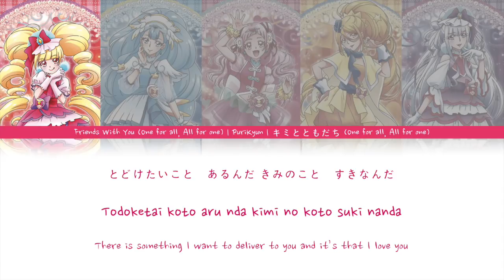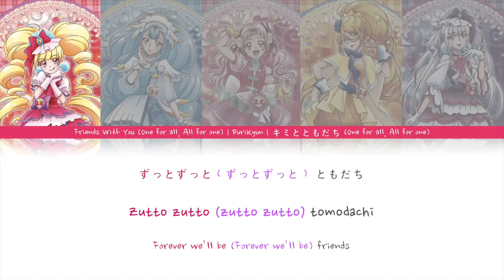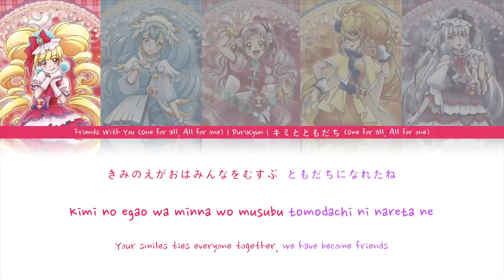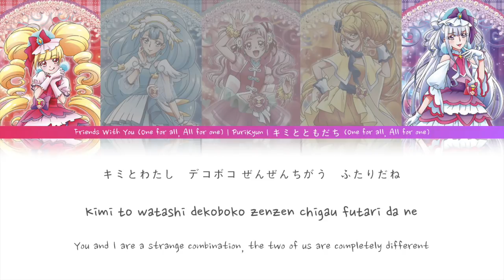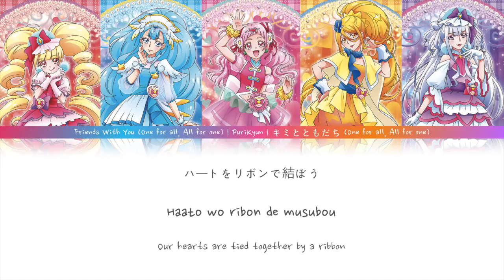HUGtto PreCure | Friends With You (One For All, All For One Ver.) [Kan/Rom/Eng]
SIngers:
Cure Yell (Rie Hikasaka)
Cure Ange (Rina Honnizumi)
Cure Etoile (Yui Ogura)
Cure Macherie (Nao Tamura)
Cure Amour (Yukari Tamura

What I find funny is that the secret track is the Mayumi Gojo version of Rewind Memory XD

If you are interested do read it~ We will be posting it on Wattpad.